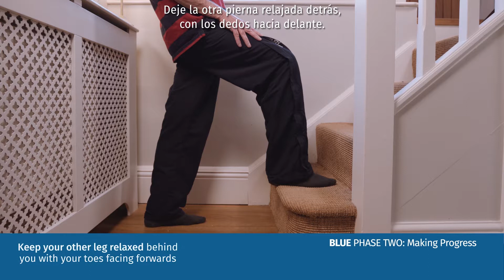Me+ Recovery Fase 2: Progreso - 12. Estiramiento de caderas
¿CÓMO ME PUEDE AYUDAR? Es muy común que los músculos de la parte frontal de la cadera y de los muslos ganen rigidez después de la cirugía. Este hecho puede producir dolor en la parte baja de la espalda e incomodidad en pelvis y caderas. Este es un movimiento de "liberación" que le ayudará a eliminar cualquier tipo de rigidez. Intente realizarlo en cualquier momento del día.